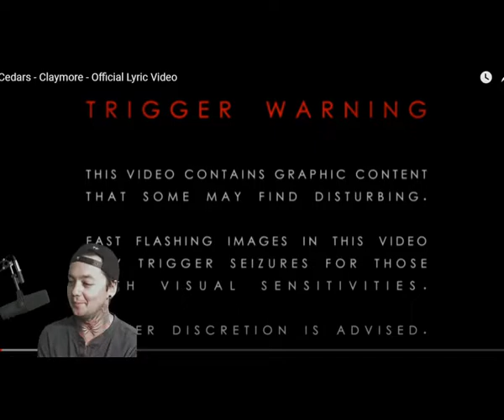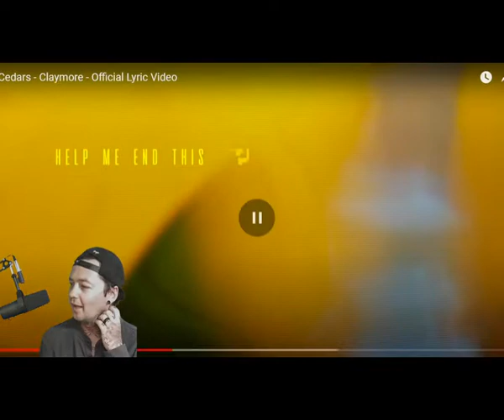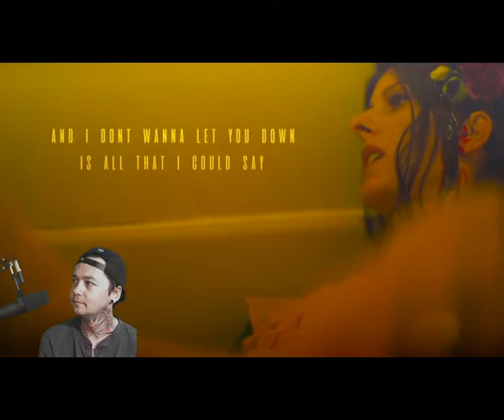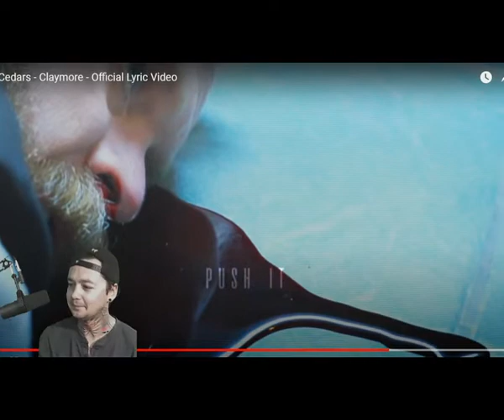Cedars - Claymore - Local Band Smokeout Reaction / Review